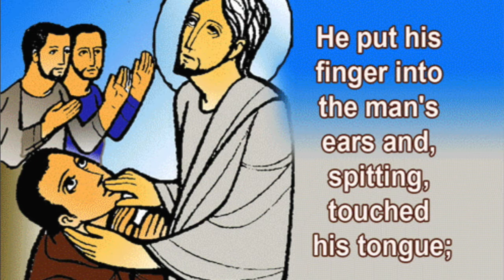The awakening of the senses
September 5  XXIII Sunday of O.T.

Dear brothers and sisters, the poor deaf and dumb healed by Jesus, of whom St Mark speaks to us, in the passage of the Gospel that we’re going to listen to on Sunday, September  5 , represents, in some way, all of humanity which, because of sin, is deaf to the Word of God and unable to respond to the cry for help of his neighbor and of creation.

By purifying our heart, Jesus awakens our "spiritual senses" making us capable, first and foremost, of "seeing", in faith, what great love the Father has given us to be called children of God.

Furthermore, he makes us first,  feel" the joy of loving one another just as He loves us; then,  he makes us “speak” with words of mercy and compassion opening, in this way,  luminous paths for those who are astrayed ; finally,  He almost makes us “to see first hand” the incredible resurrection that takes place in the world, when, if we really feel and act as one with all men and women of the world considered  as our  brothers and sisters,   we "take care" of the wounds of the little ones and of creation.